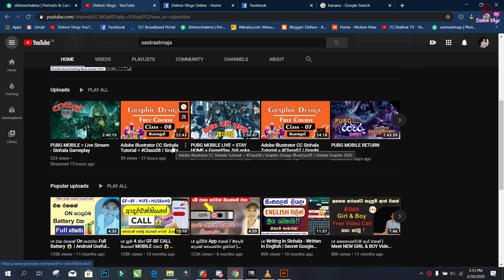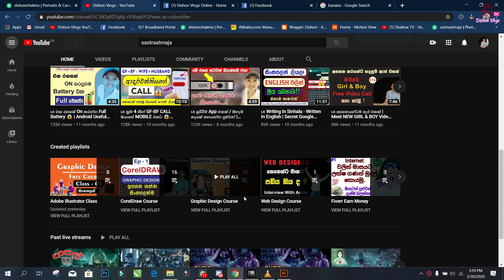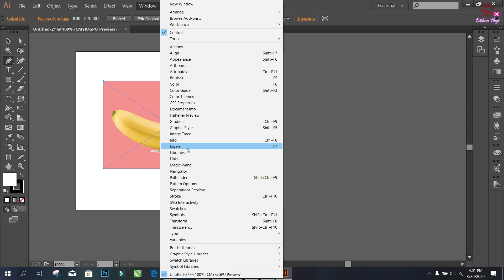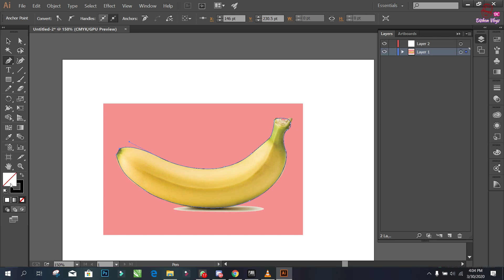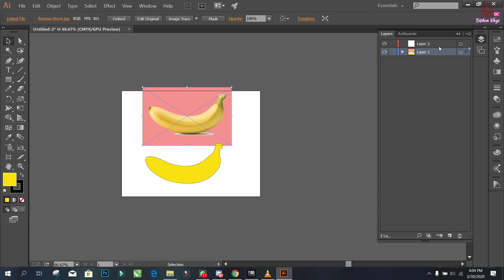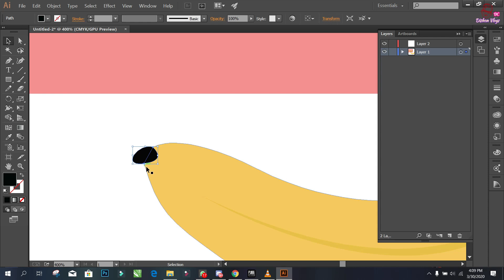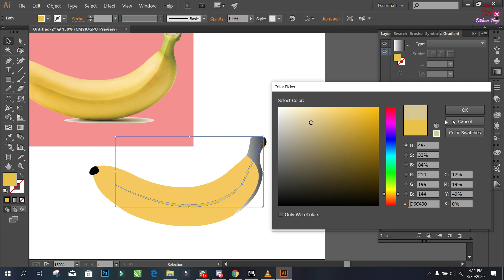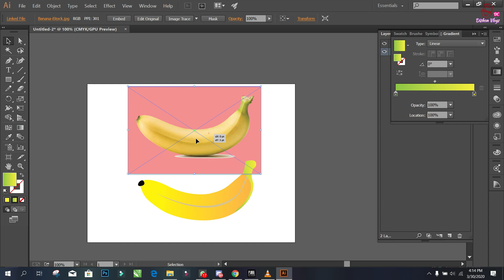Adobe Illustrator CC Sinhala Tutorial = Class09 / Graphic Design සිංහලයන් / Sinhala Graphic 2020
ACER Aspire Nitro 5
'''Operating System Windows 10 Home 64-bit
 '''Processor & Chipset== Intel Core i5-7300HQ 7th
'''RAM Memory = = 12 GB DDR4
'''Graphics NVIDIA Geforce GTX 1050 Dadicated
 '''' Graphic Card 4 GB GDDR5

'''Hard Drive (HHD)== 1 TB
''''''Screen Type Full HD LED Backlit IPS Display